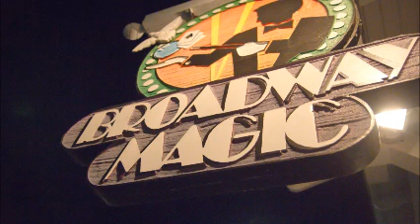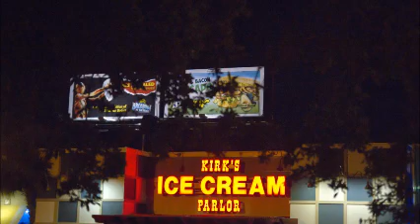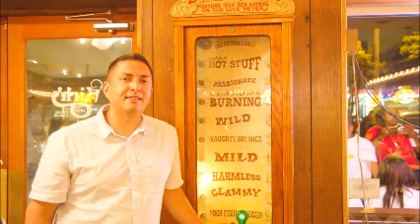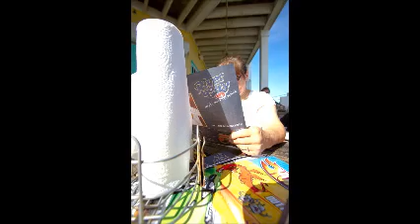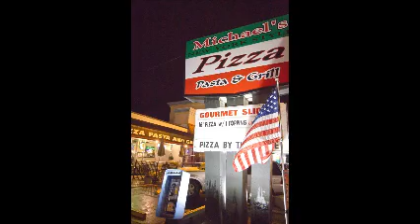Famvidvacmb2012 no music.wmv